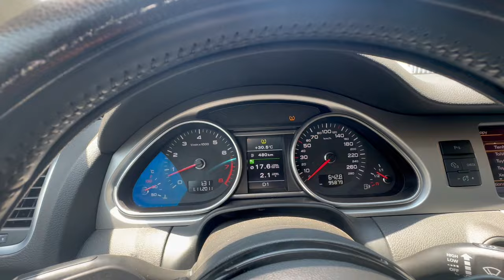Sự lợi hại & tác dụng đi xe số tự động audi Q7 2012 Ô TÔ QUANG CHUNG LÂM ĐỒNG